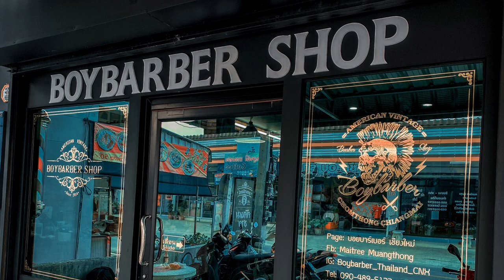ขั้นตอนการตัดผมทรง Gentleman Side Part จากช่างบอย เชียงใหม่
💈 จัดเต็มตามสไตล์เช่นเคย ช่างบอย เชียงใหม่ บอยบาร์เบอร์ เชียงใหม่ รอบนี้มากับทรง Gentleman Side Part ดูกันเต็มๆตั้งแต่ขึ้นทรงจนจบเซ็ท เช่นเคย จัดไป~~~ 🎥

อุปกรณ์ที่ใช้ :
- ปัตตาเลี่ยน บาร์เบอร์ เบรน แบล็ค บีสท์ 2
- ปัตตาเลี่ยนกันขอบ T-Blade บาร์เบอร์ เบรน
- กรรไกรตัด-ซอยผม วาเลนเต้ โกลด์ วินเทจ
- โพเมดจัดแต่งทรงผม บาร์เบอร์ เบรน สูตร เฟิร์ม โฮลด์